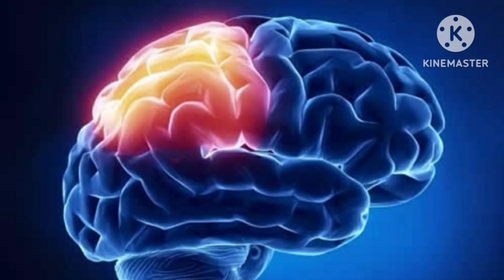21 రోజులు చాలెంజ్ చేసిన తర్వాత మీరే చెప్తారు నేను అనుకున్నవి అన్నీ నా జీవితంలో జరుగుతుందిన్నాయి అని